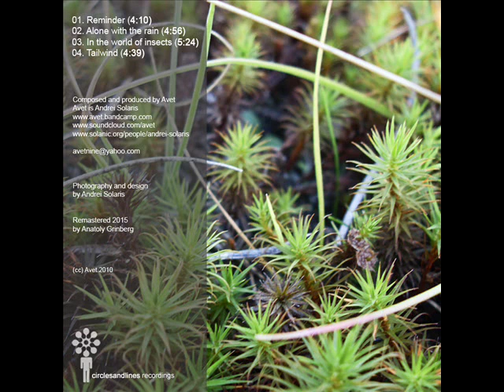Avet - Reminder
"Small world – is it something personal or something that all of us begin with? Everything starts with something small and that’s why in small we find all that greatness what we need and need for this big world."

Avet ‎– Small World
Label: Circlesandlines Recordings ‎– candl29
Format: 4 × File, EP
Country: Russia
Released: 29 Nov 2010
Genre: Electronic
Style: IDM, Ambient
Photography and design by Andrei Solaris
Remastered 2015 by Anatoly Grinberg (aka Tokee)

Avet is a one man outfit run by Andrei Solaris, composer & producer of the band. Was created in 2006

Circlesandlines Recordings; focused on Ambient Electronica and variable substyles. Based in Saint Petersburg, Russia